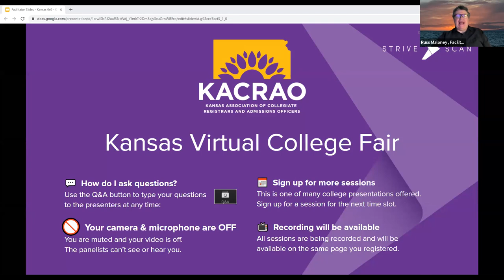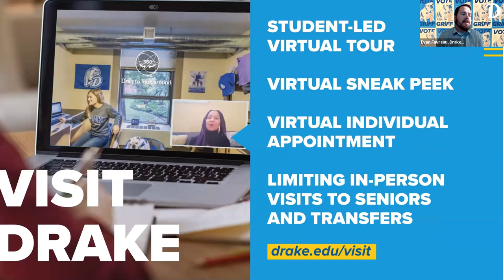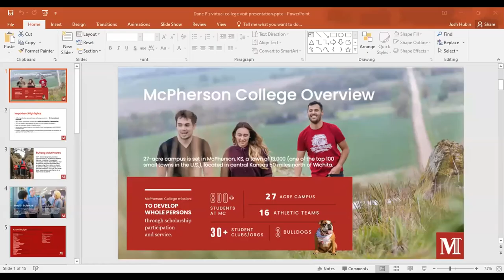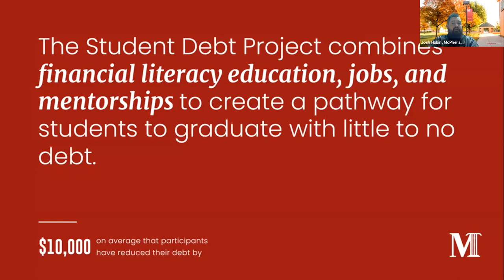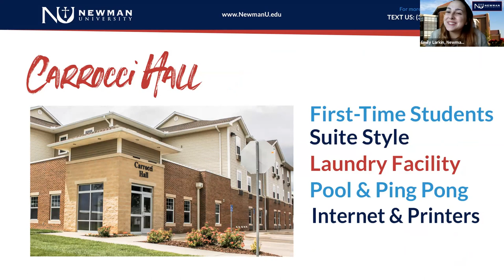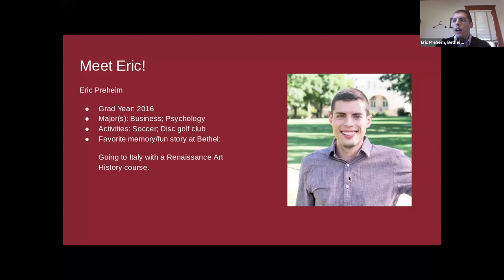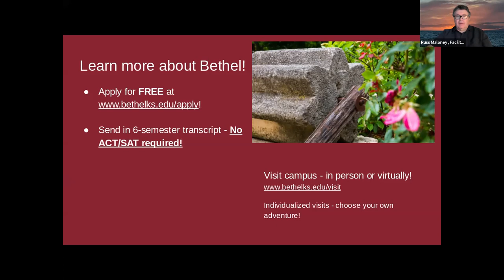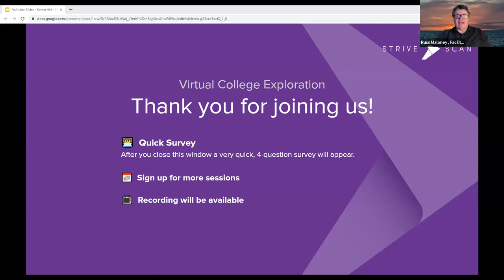Session A3 - Kansas - October 5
Drake University
University of St. Mary
McPherson College
Newman University
Bethel College
Southwestern College